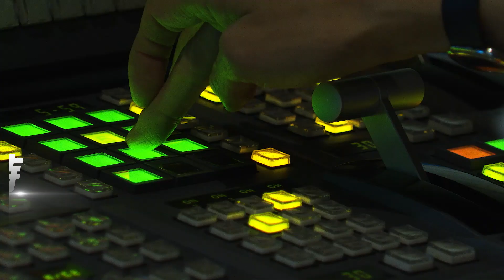牛肉麵節冠軍!老闆遭醉漢攻擊 將人打倒送醫｜TVBS新聞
台南市一家牛肉麵店，剛蟬聯台北國際牛肉麵節冠軍，沒想到，陳姓老闆24日晚間9時多到超商買菸，竟然遭到一名醉漢無預警揮拳攻擊頭部，老闆當場反擊，把醉漢打倒在地。醉漢說，誤以為老闆是詐騙集團成員，警方到場把他送醫救治，由於雙方都不提告，警方依社維法鬥毆罪嫌將兩人函送。